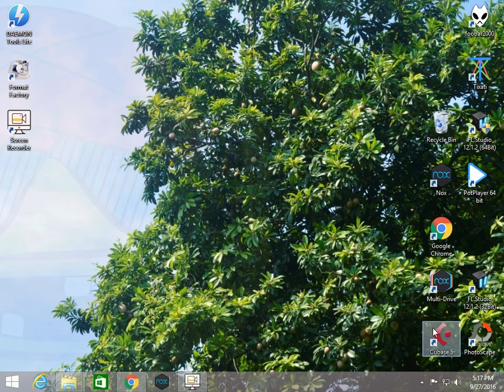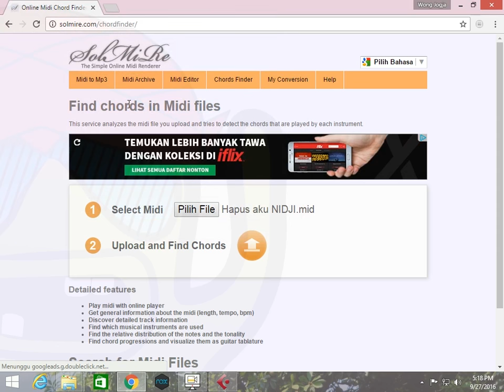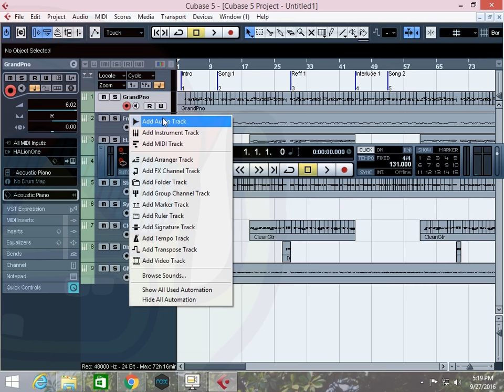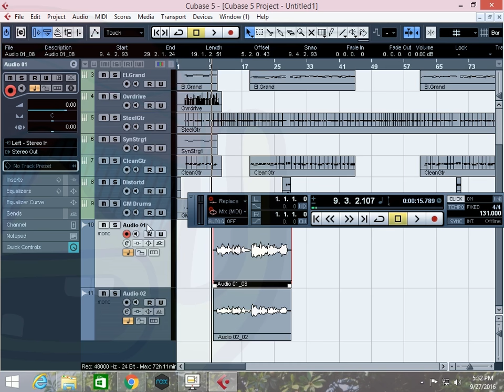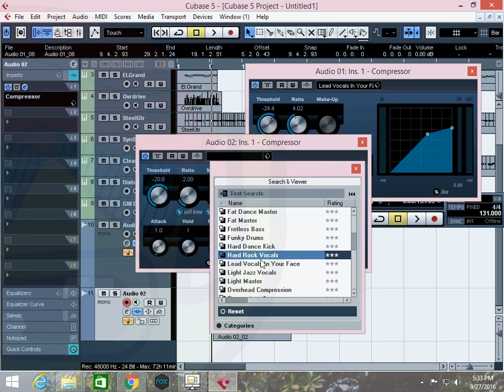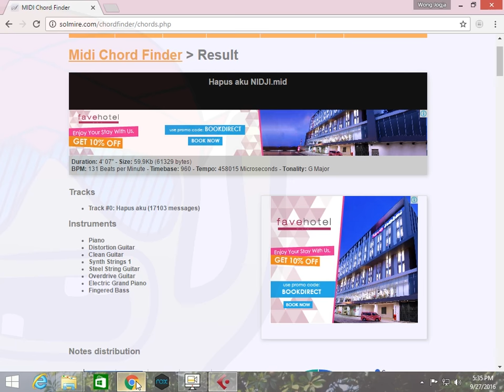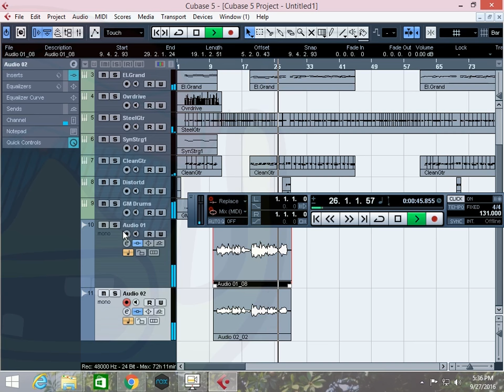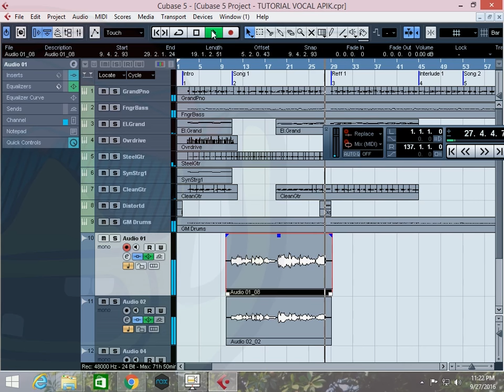TUTORIAL BIKIN SUARA MENJADI MERDU INSTAN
Cara tercepat memperbaiki vokal fals dengan software cubase 5.1
tanpa autotune
Lagu oleh : Nidji - Hapus Aku